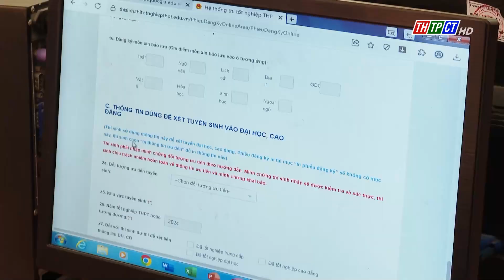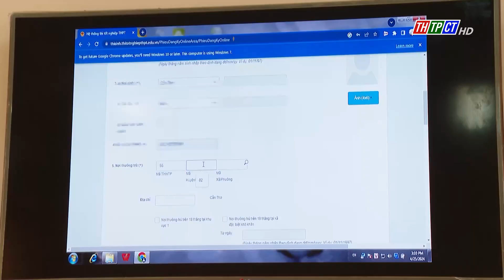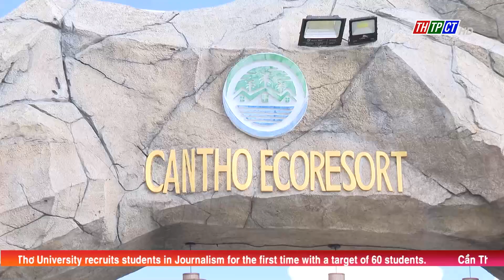Cần Thơ News 2/5/2024| Cần Thơ TV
Headlines:
- Nearly 1,580 people were introduced jobs in the 1st 4 months of this year.
- From May 2nd, candidates who are studying in grade 12 begin registering online for the 2024 natioanl exit exam.
- During May, intense heat is forecast to appear more, it’s necessary to watch out for dangerous weather phenomena.